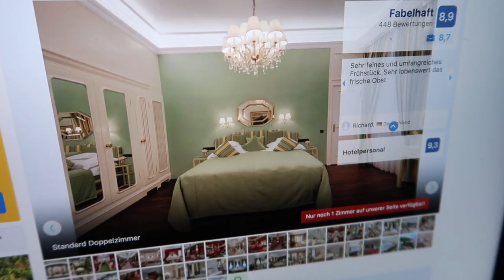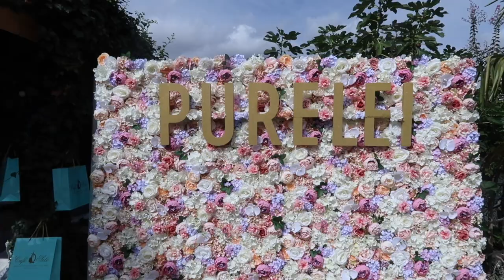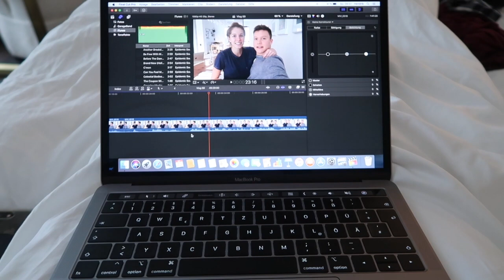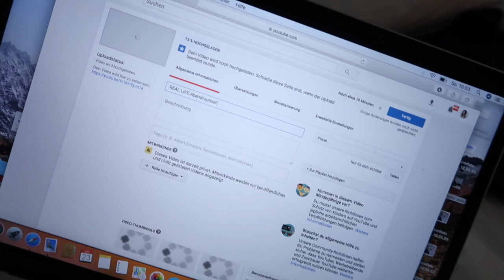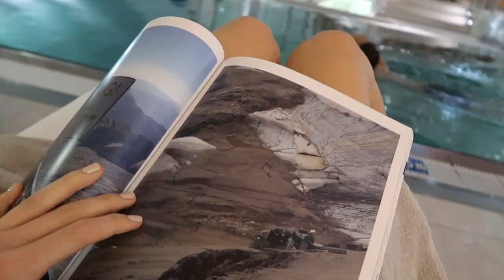So viel ist passiert in 48 Stunden... - Vlog 59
Hier findet morgen die Verlosung statt:
Hey Leute =) Heute nehmen wir euch mit nach Wiesenheim am Berg und Heidelberg! Wir waren am Wochenende nämlich viel unterwegs und es war für uns eines der schönsten Wochenenden dieses Jahr :D

Um an der Verlosung teilzunehmen, schaut einfach morgen bei Instagram vorbei =)

VIDEOFRAGE: Wie motivierst du dich für Sport?

Dieses Video erfolgte in Unterstützung von Purelei. Vielen Dank an Purelei für die tolle Zusammenarbeit und die Verlosung.